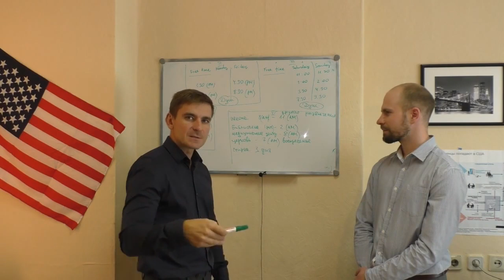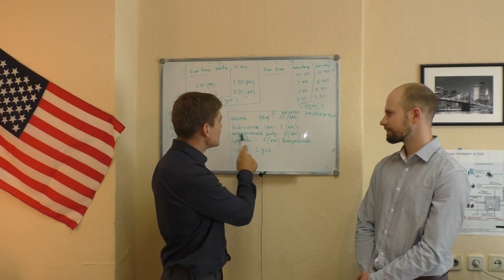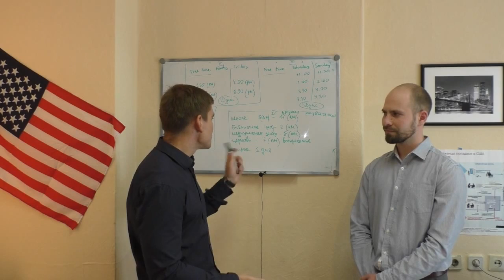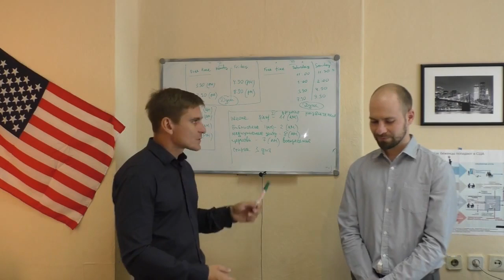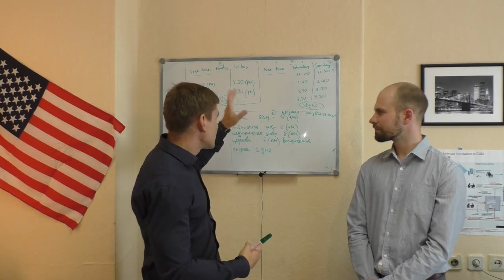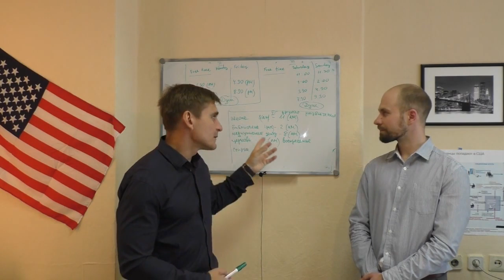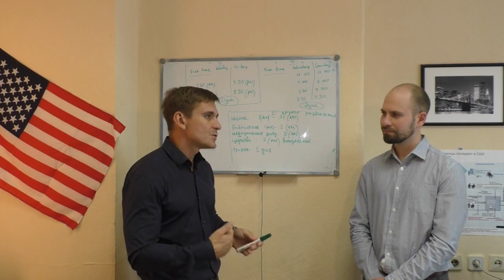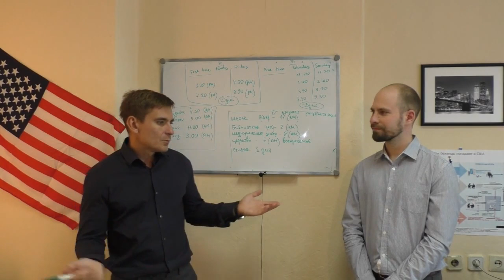В США БЕЗ ВИЗЫ| АРЕСТ В АЭРОПОРТУ LA И УБЕЖИЩЕ |ЛАГЕРЬ ДЛЯ БЕЖЕНЦЕВ В ШТАТАХ| ИНТЕРВЬЮ СУД GREENCARD